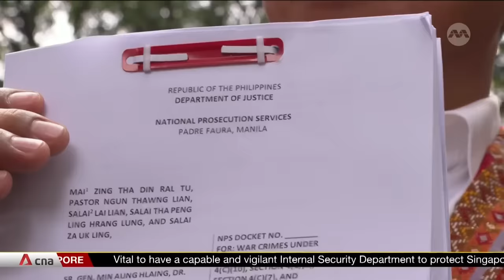Myanmar nationals file criminal case in Philippines over junta's alleged war crimes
In an unprecedented case, the Myanmar military has been formally accused of war crimes before the Philippine's Department of Justice. Locals said houses in Thantlang village in Chin state were torched, allegedly by the junta, in September 2021. The state is Myanmar's only Christian-majority state. The lawyers of Thantlang village natives have argued that the Philippines can try these cases based on the country's International Humanitarian Act, which makes international customary and conventional law applicable as a guide to local courts. CNA's Buena Bernal reports.